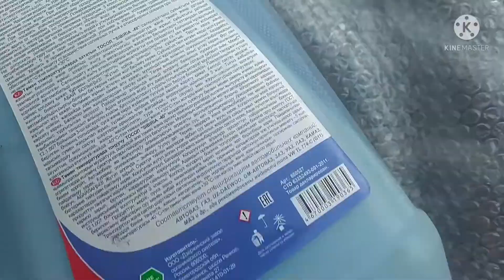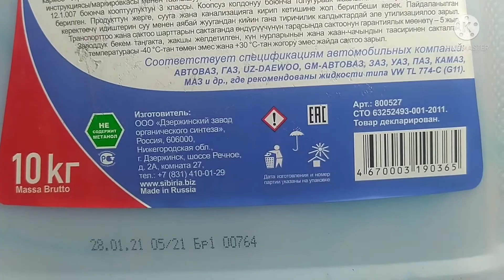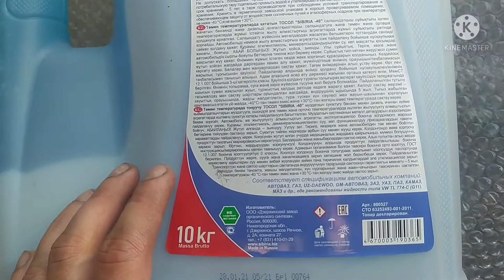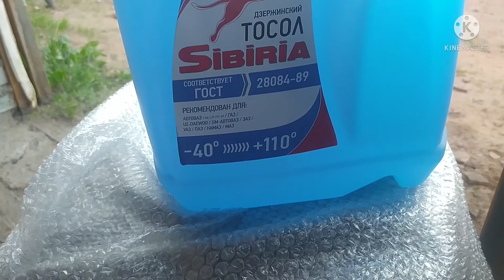Тосол SIBIRIA -40 10 кг Видеоотзыв (обзор) Игоря